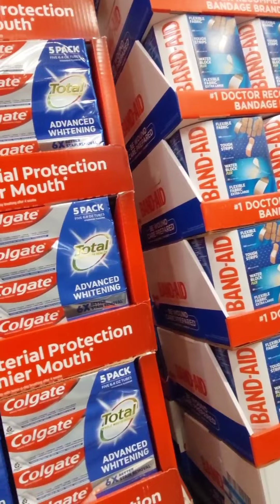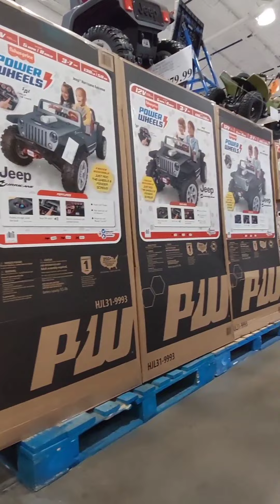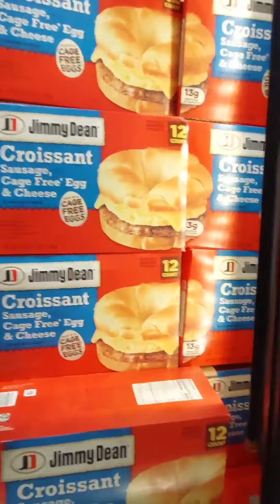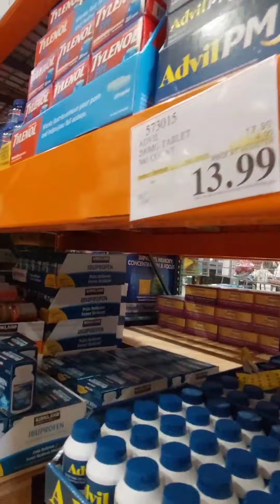Shopping day at Costco